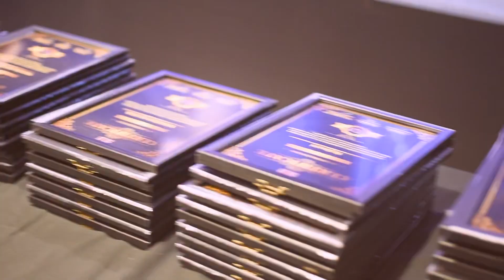STAR ENTERTAINMENT PRODUCTION || GROOMING SESSIONS & PRELIMINARY ROUNDS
Glimpse of Grooming Session & Preliminary round

Show Director : @lokeshsharmaofficial

Photography By : @rohitkumar.photos

Editor : @vishuverma

Venue : The Leela Ambience Convention Hotel Delhi

Make-up & Hairstyle by : @aashmeenmunjaalstaracademy